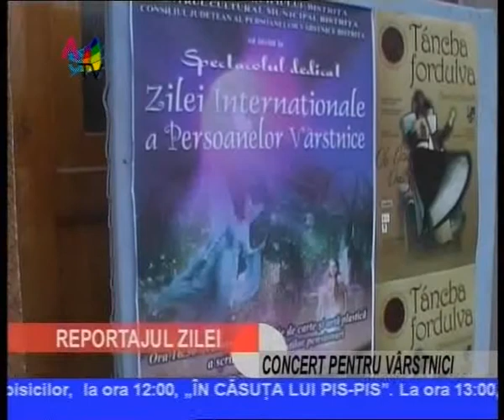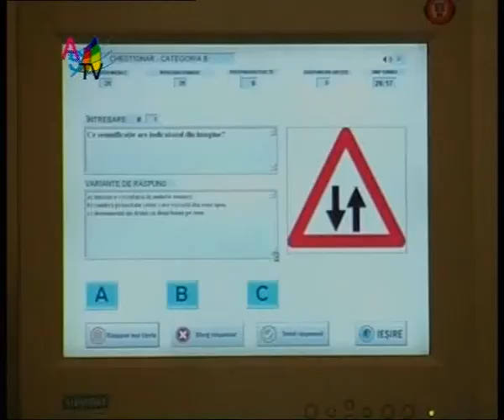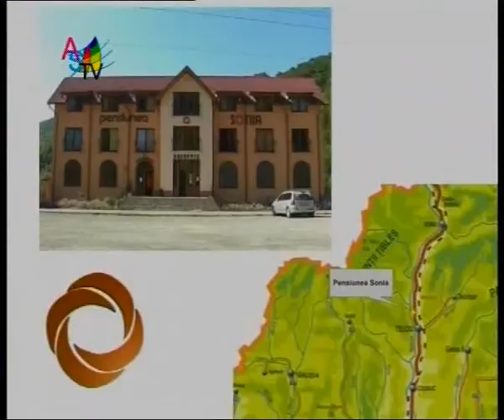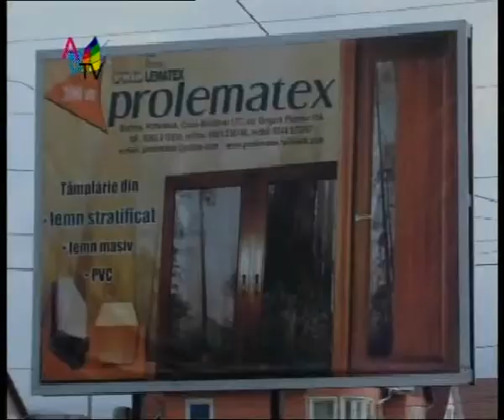Jurnal 02 10 clip5